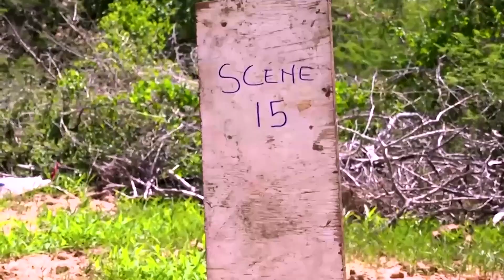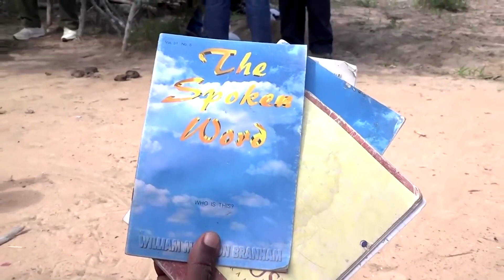Mfahamu Pastor Mkenya Alieua na Kuwazika Waumini Wake Msituni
Polisi katika wilaya ya Kitongoji cha Malindi wilaya ya Kilifi nchini Kenya wameendelea kugundua makaburi ya watu wanaoaminika walikuwa wafuasi wa kiongozi wa kanisa la Good News International Church anaefahamika kwa jina la Pastor Paul Mackenzie.